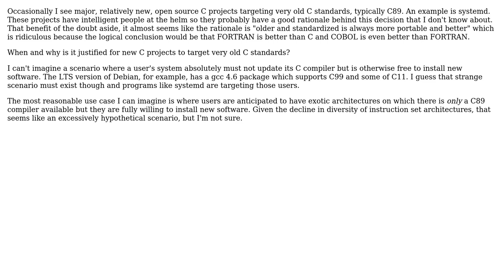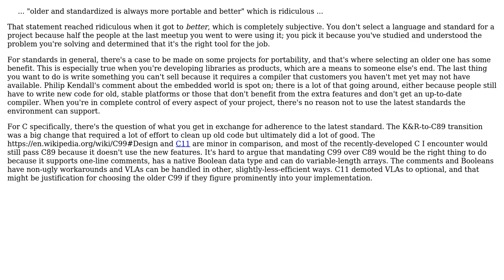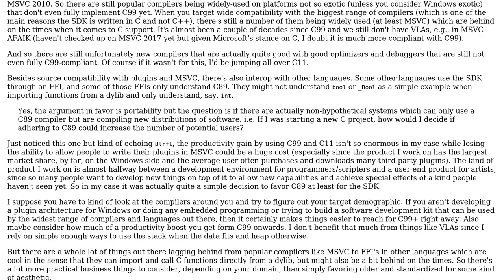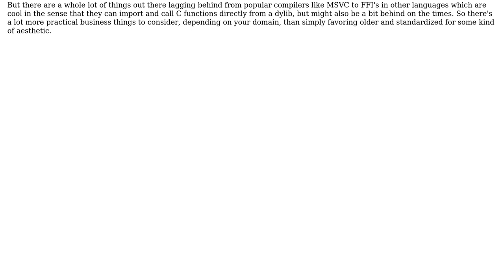When should new C projects target very old C standards (›20 years old, i.e. C89)?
Software Engineering: When should new C projects target very old C standards (›20 years old, i.e. C89)?

With thanks & praise to God, and with thanks to the many people who have made this project possible! | Content (except music & images) licensed under CC BY-SA | Music | Images & others | With thanks to user Simon B user Praxeolitic user Mecki user Blrfl and the Stack Exchange Network Trademarks are property of their respective owners. You are responsible for your own actions.